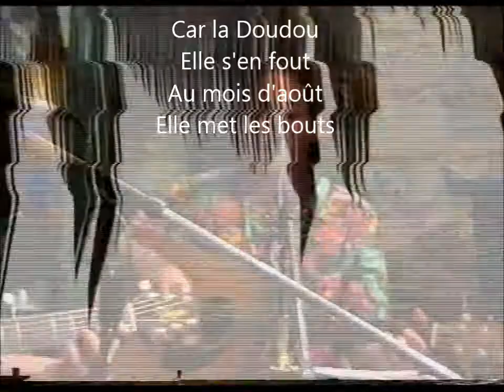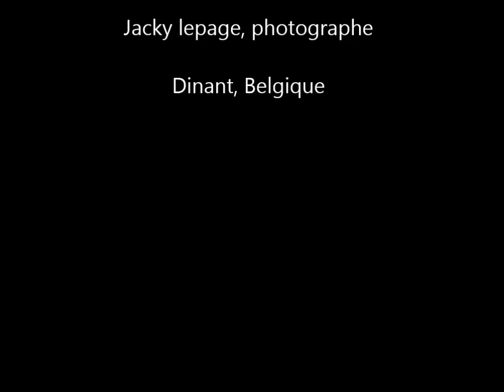La doudou by honky tonk blues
Doudou s'en fout. Renaud. Morgane de toi.1983.